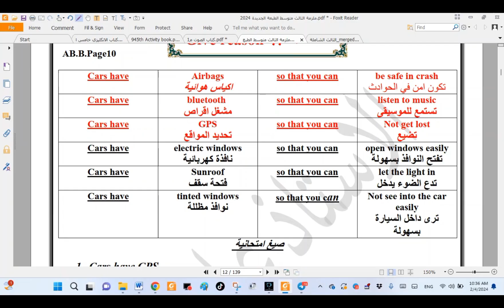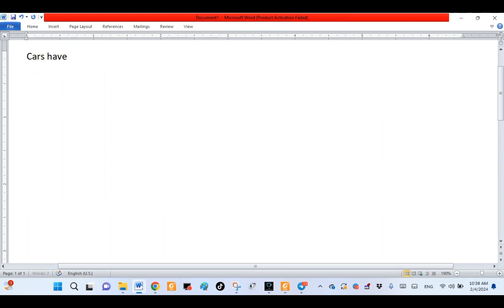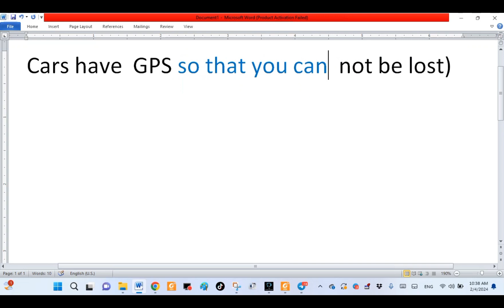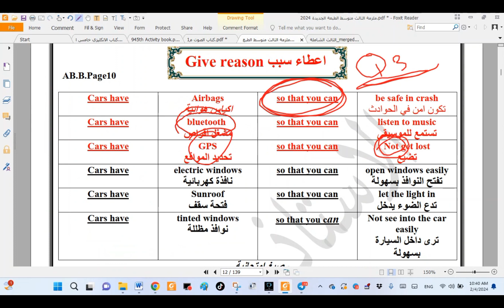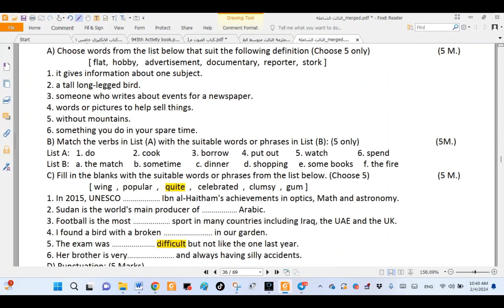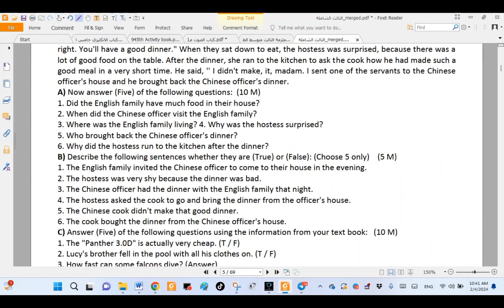انكليزي ثالث متوسط. الفصل الاول. السبب reason